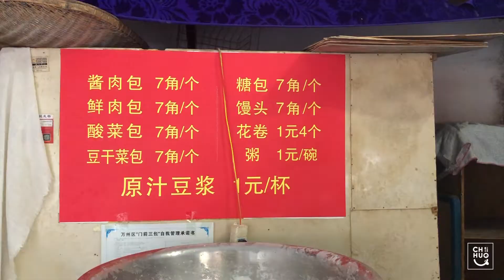重庆街头小吃现做现蒸香得流油的酱肉包。Street Food - Baozi Stuffed with Braised Pork in Sauce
Put forward your suggestions, we will make better videos...
Thank you for your like 👍 💝 Favorite 👍 💝 Forward 👍 💝